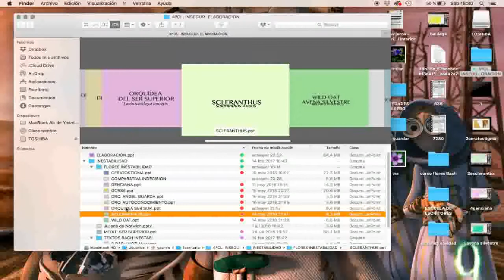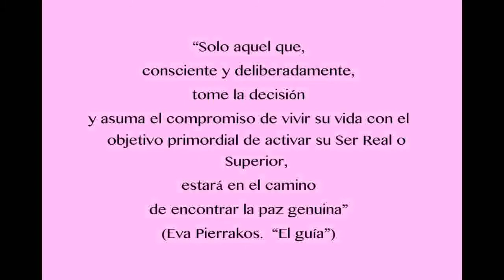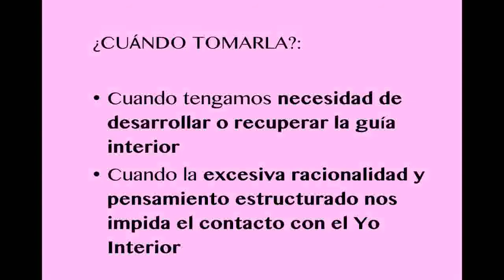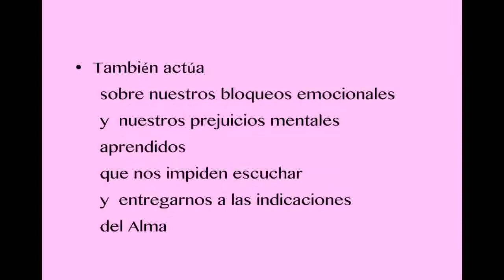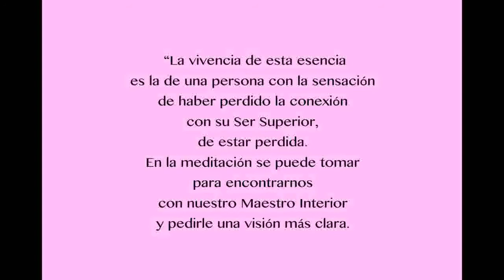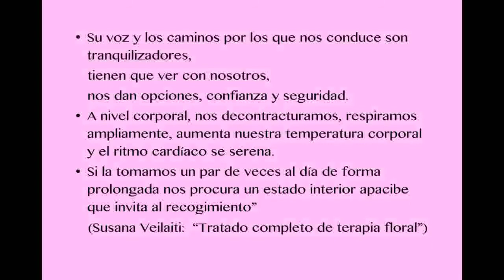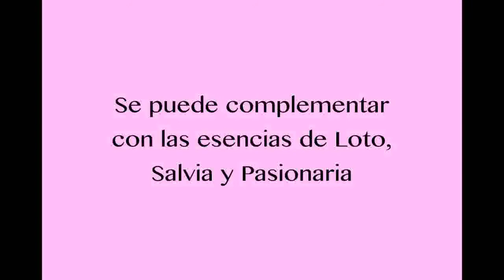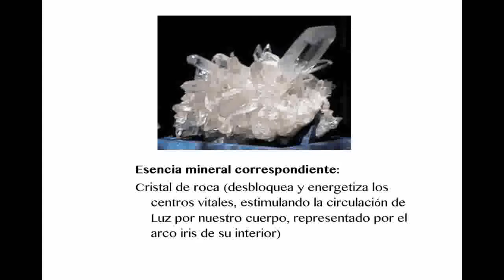CLASE 7: Flores para la inestabilidad ORQUÍDEA SER SUPERIOR